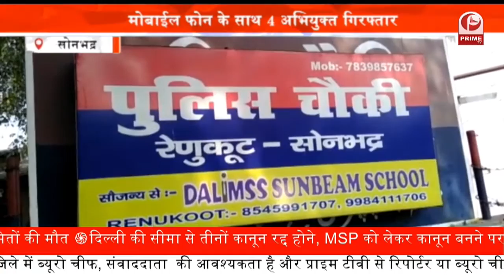Aligarh Sharab Kand Update : लगातार छापेमारी जारी है प्रशासन द्वारा || Prime Tv